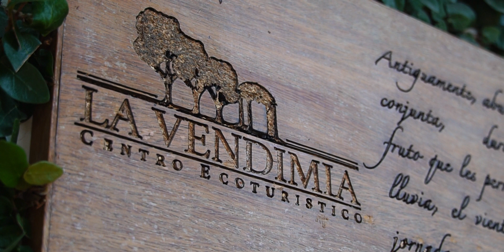Wendy & Sergio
Gracias por la confianza a los flamantes esposos.